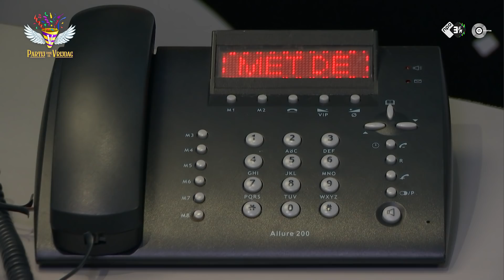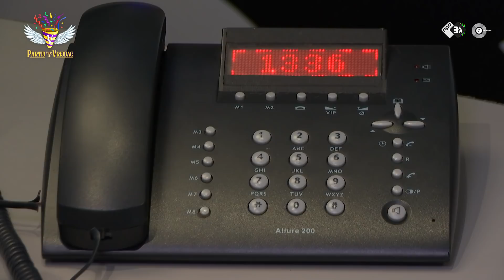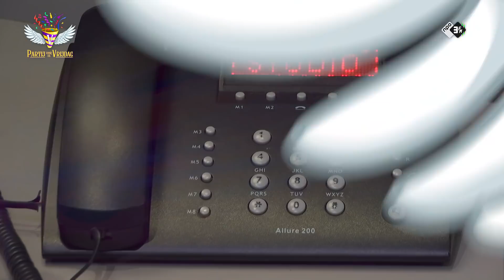EEN RADIOSTUDIO IN HUIS! // Partij voor de Vrijdag 🎉 - #064 - Compilatie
Rob is verkouden en moet dus thuis blijven...